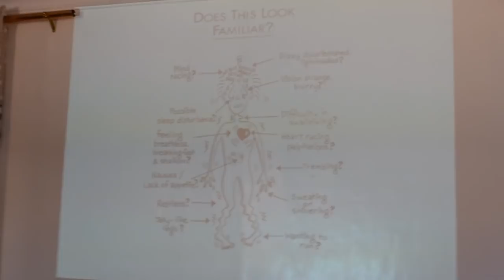WAREMBO WATINGA MIREMBE!!